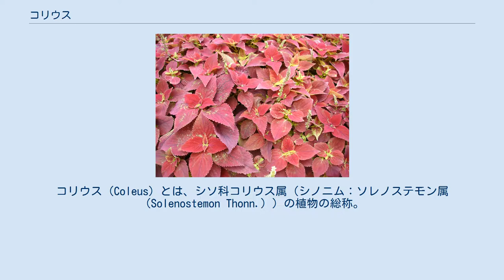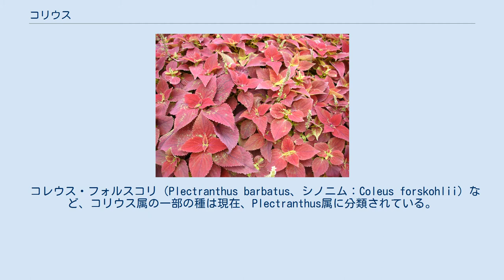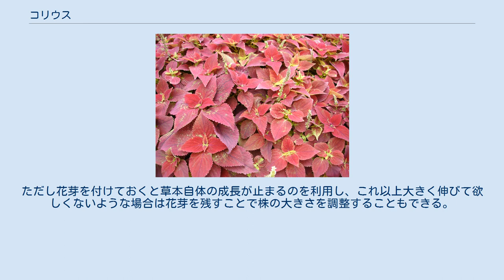コリウス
コリウス（Coleus）とは、シソ科コリウス属（シノニム：ソレノステモン属（Solenostemon Thonn.））の植物の総称。
和名は金襴紫蘇（きんらんじそ）、錦紫蘇（にしきじそ）。
熱帯アフリカ、熱帯アジア、オーストラリア、東インド諸島、フィリピンに分布する。
園芸品種として種間雑種も作出されている。
 草丈30cmくらい。
葉は平滑なもの、深い切れ込みの入ったものや縮れのあるものなどがあり、葉の色はえんじ色・オレンジ・明るい黄色・サーモンピンクなど、レインボー系と呼ばれる、それらの色に緑の縁取りのついたものがポピュラーである。
観葉植物として鉢物にするが、花壇に植えることもできる。
通常は、春に種子を播いて殖やすが、さし芽もできる。
 温帯では一年草として扱うが、原産地では宿根草である。
このため冬に暖かい室内などに入れておけば越冬できる。
 属名コリウス（コレウス）とは、ラテン語で「鞘」の意味で、花序が刀の鞘に似ていることによる。
 コレウス・フォルスコリ（Plectranthus barbatus、シノニム：Coleus forskohlii）など、コリウス属の一部の種は現在、Plectranthus属に分類されている。
 微細種子なので、種の取り扱いには注意が必要で、浅鉢に蒔き、受け皿から吸水させる。
発芽適温が比較的高いので、日本では5月に入ってからまいた方がよい。
苗になればあまり病虫害もなく、育てやすいが、乾燥と強い陽射しに弱いので、半日陰で育て、こまめに水やりをする。
シソ（Perilla frutescens var. crispa）に似た藤色の花が咲くが、観賞価値が低いばかりでなく、花茎が伸びるに従って葉の色が褪せてくるので、種子の採取が目的の場合を除き花は出てきたらつみ取るようにする。
ただし花芽を付けておくと草本自体の成長が止まるのを利用し、これ以上大きく伸びて欲しくないような場合は花芽を残すことで株の大きさを調整することもできる。